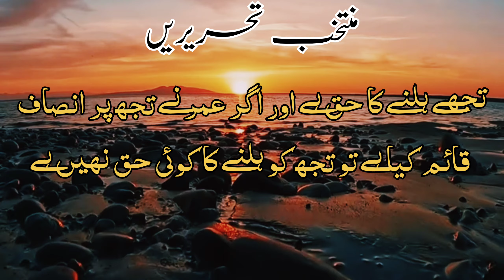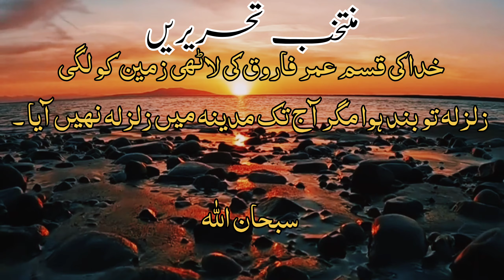Hazrat Umar Rdi . Ka Power💪 | Umar Rdi.Ki Shan islam hajrat umar ka jalal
Hazrat Umar Rdi . Ka Power💪 | Umar Rdi . Ki Shan deen islam Allah hukbr

]حضرت عمر [ رض] کا مسالی دور - حکم |  کی
 ایک مثالی حکومت سچی اردو کہانی